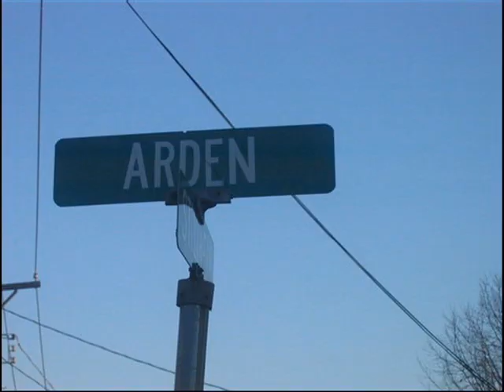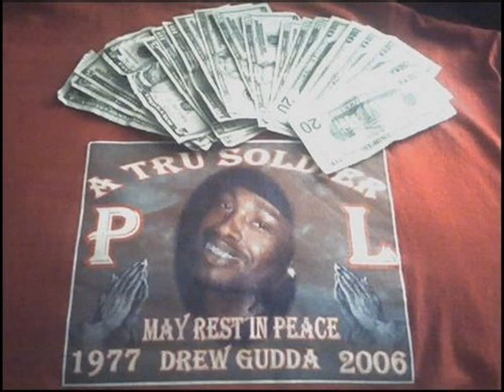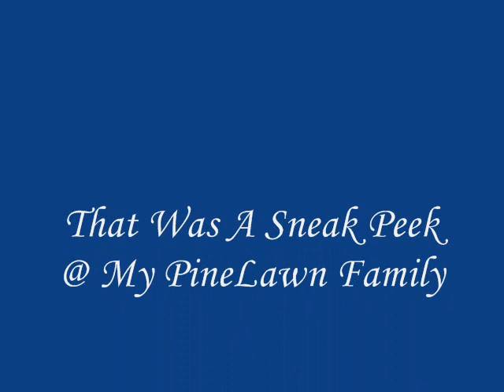PineLawn All Day!!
Whut It Iz this PLO 4rm ARDEN && STILLWELL

Shoutouts to my HiLL Niggaz 4rm 6200

THey kno who they b && i kno where i b Posted at catch me wit da GOONZ